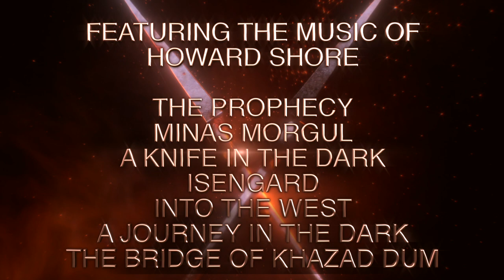2023 Daphne High School Band Show Reveal Trailer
The Sound of the Eastern Shore presents their 2023 Show!